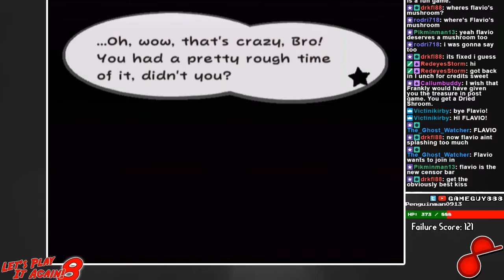LPIA 8 Day 15a Thousand Year Door